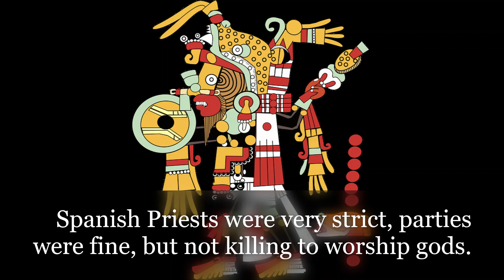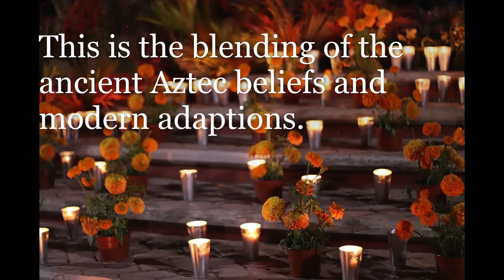Day of the Dead Halloween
Here is another installment of the History of Halloween. More coming soon.